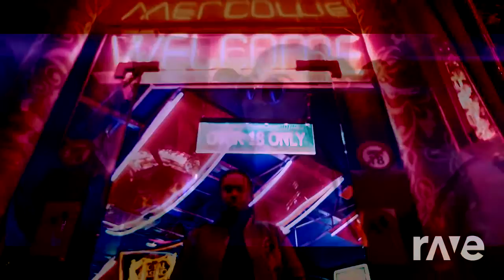Bairro Caro - Wet Bed Gang & Wet Bed Gang ft. Lhast, Charlie Beats/MIXTURES OF MUSIC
Original Videos